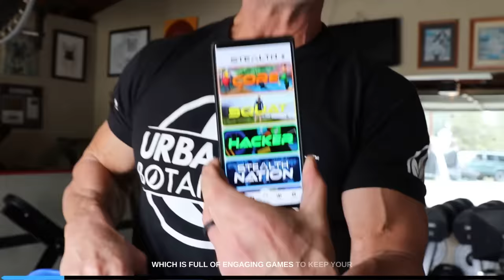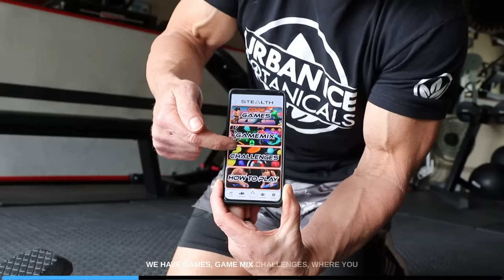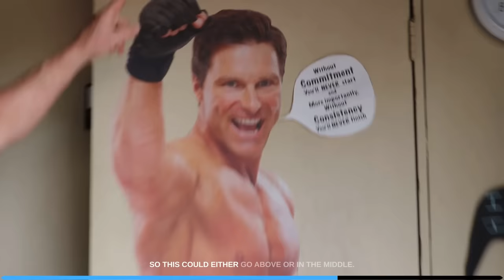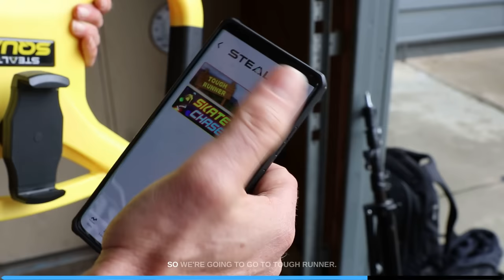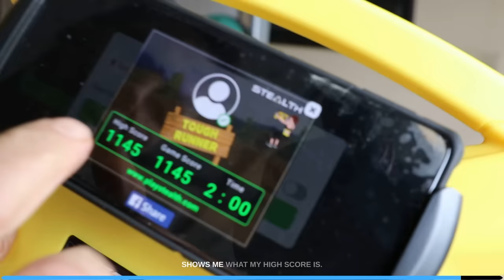These Two Pieces of Fitness Equipment are a MUST HAVE! | Clark Bartram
In this video, we're sharing the top two pieces of fitness equipment that are a must-have for any home gym setup!

⚠️ ATTENTION MEN OVER 50 WHO WANT TO BUILD A LEANER, STRONGER, & HEALTHIER BODY! ⚠️
I’m now taking a handful of guys & personally coaching them through the process.

Are you looking to build a home gym but don't know where to start? Look no further! From resistance bands to dumbbells, these versatile pieces of equipment will help you tone and strengthen all major muscle groups in the body.

Whether you're a beginner or a seasoned athlete, these pieces of equipment will help you reach your fitness goals. So don't wait, watch our video now to learn more and get started on building your own home gym today!